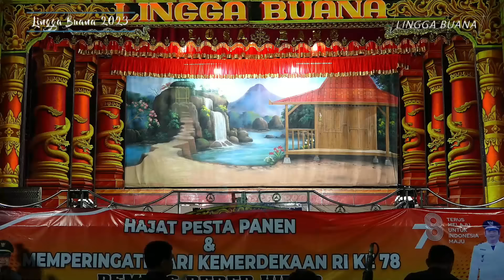WA KANCIL DI PAI MANUK 2 || LAWAKAN WA KANCIL LAN WA KOSLET TERBARU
Hiburan Seni Sandiwara "LINGGA BUANA "
Si Raja Gaul Dari Desa Muntur Blok Kibuyut Gentong Kec. Losarang Kab.

Di Abadikan Oleh LINGGA BUANA PRODUCTION'S

Selamat menyaksikan..
Ini hanya live streaming, mohon maaf dan harap dimaklumi apabila kualitas gambar dan suara kurang
memenuhi standart penyajian.. Trimakasih

Mohon Maaf bila terjadi gangguan/kemacetan streaming... gangguan sinyal sering teradi..
jika anda membuly,  brarti anda tak punya hati!!!

Semoga Jadi Kewajiban Dan Kesayangan Kalian
Semoga Lucu Biar Kalian bisa rindu
Kalau Kalian Tertawa Sayapun Berbahagia .